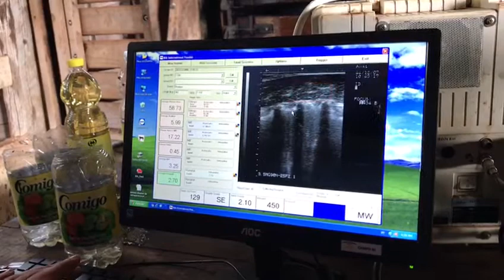Detectação de marmoreio em novilhas Brangus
Brangus Saga.